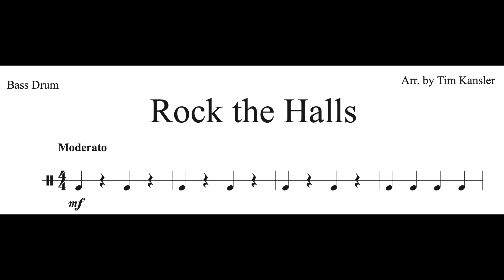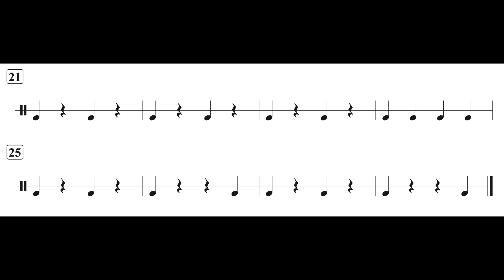Rock The Halls BASS DRUM